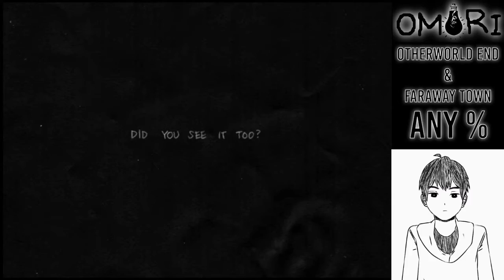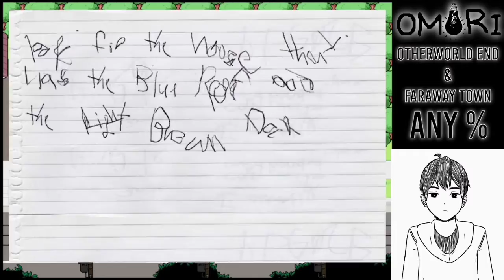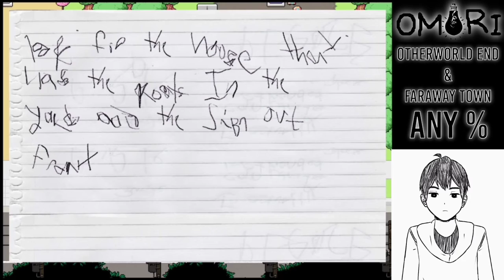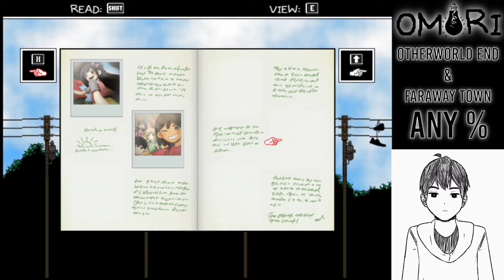Dunia NYATA - OMORI gameplay [Indo]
Omori episode 4! Commentary and reaction
Kuharap kalian (gak) capek nonton 2 jam wkwk
Hi! don't forget to check another playlist, i have so many videos, i lived in indonesia, so a few or most of my videos are using indonesian language.
Follow Instagramku (plg aktif di insagramz)

                    Sekian, Salam AGENT PENGUIN!